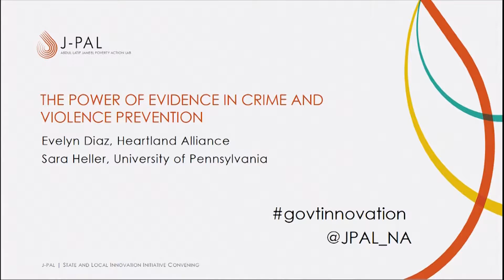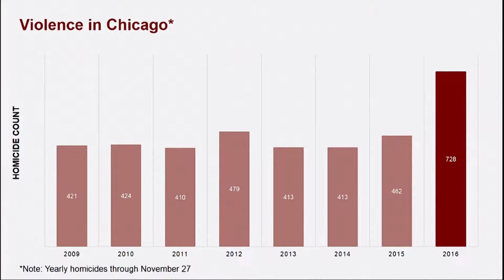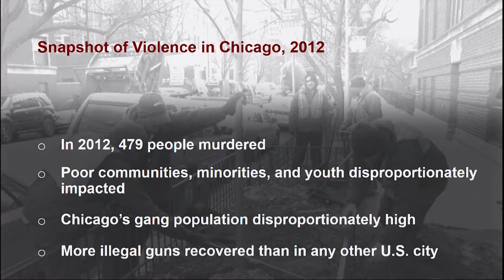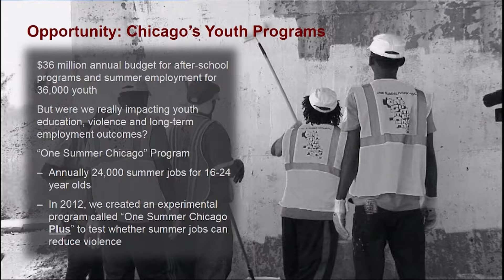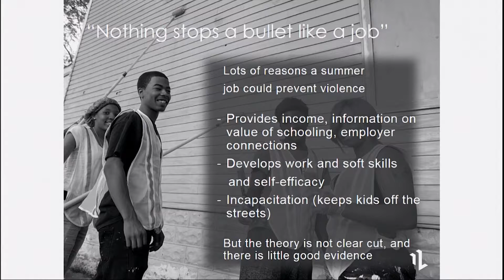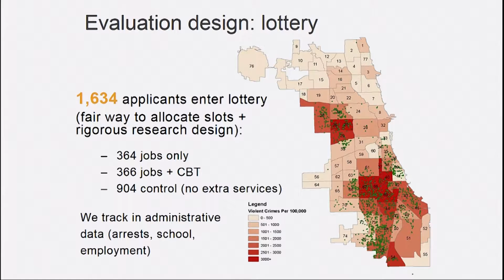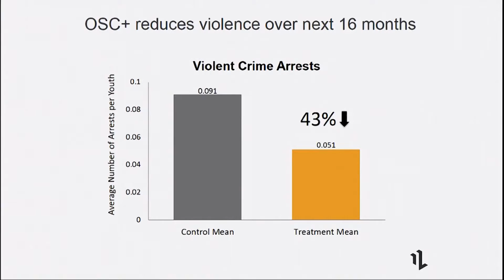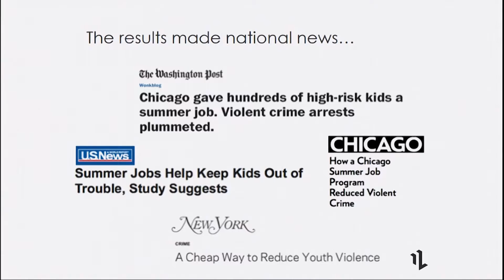Panel | The Power of Evidence in Crime and Violence Prevention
Evelyn Diaz, Heartland Alliance
Sara Heller, University of Pennsylvania